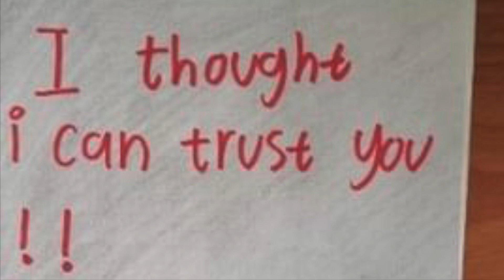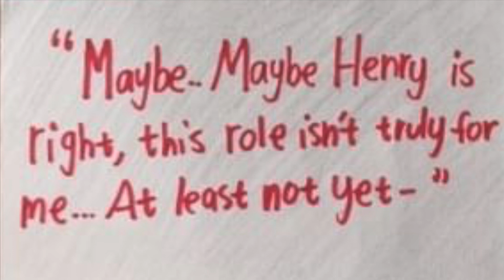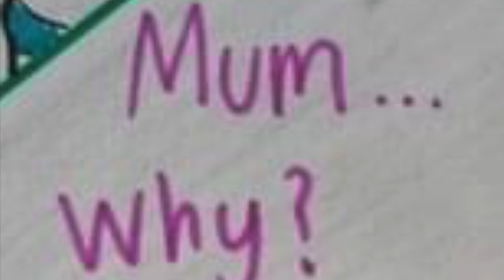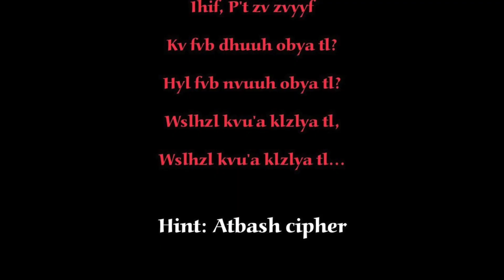Henry Stickmin Collection Comic Dub: Facade (Just Let Me Hold You Like a Hostage)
In the midst of the Toppat Orbital Station, Charles began to feel a bit of bitterness within his heart.

At the moment, all he has is his crush, Henry Stickmin, and he questions Charles' role as a Toppat Leader.

Meanwhile, as Sylvia finished giving out orders, she noticed a Toppat Kid talking to a couple of hostages in the station's brig.

Perhaps, she can use this as an advantage, feeling that a group of friends needs to have a "friendly" reunion together.

Voice Acting: RoseJigglypuff76 and Noah Gray
Original Comic: portable_ml and RoseJigglypuff76

Casting:
RoseJigglypuff76 as Sylvia "Earrings" Svensson, Dave Panpa, and ???
Noah Gray as Charles Calvin, Henry Stickmin, and Valchemy

Comic Creators:
Comic Artist = portable_ml
Script Writer = RoseJigglypuff76